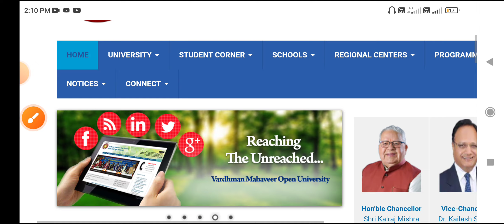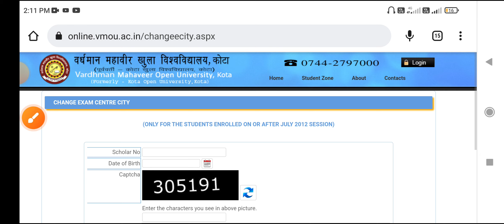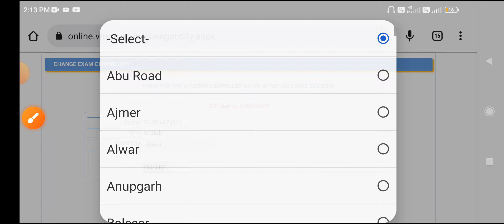vmou exam city change 2023 | vmou exam center change | vmou exam news today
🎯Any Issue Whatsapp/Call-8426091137